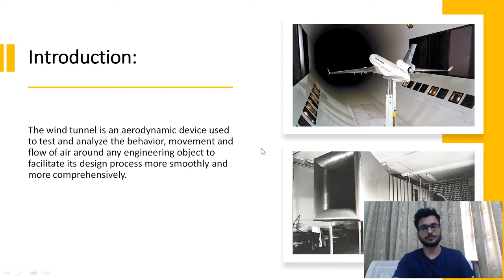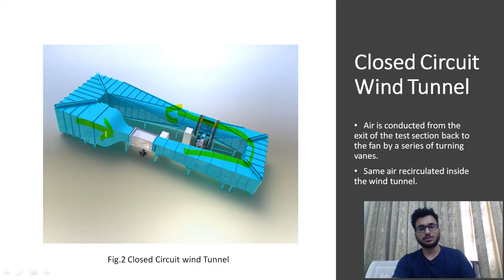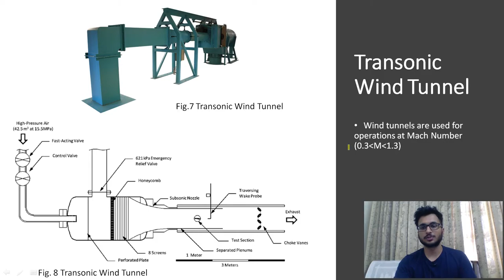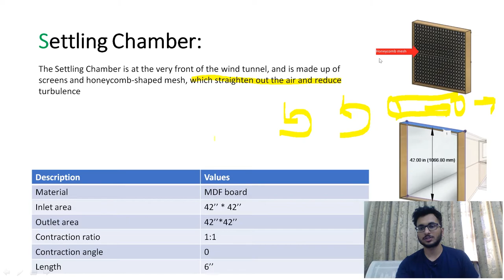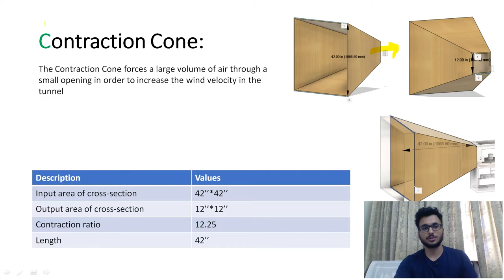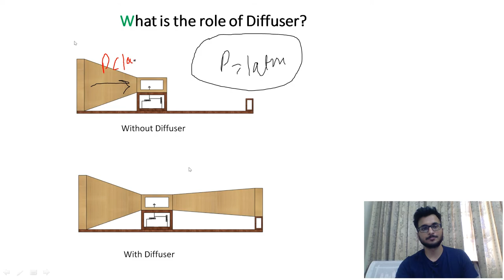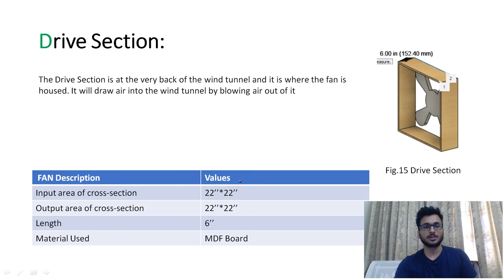Subsonic Wind Tunnel and Its Classification | Minor/Major Mechanical Project | Hindi | Part-1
Smartly pick up useful slides and modify accordingly!